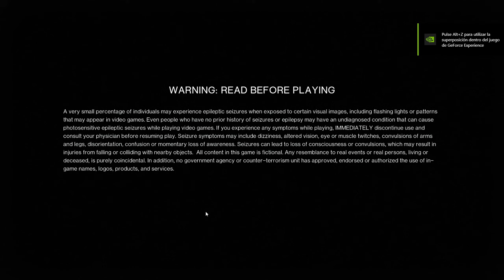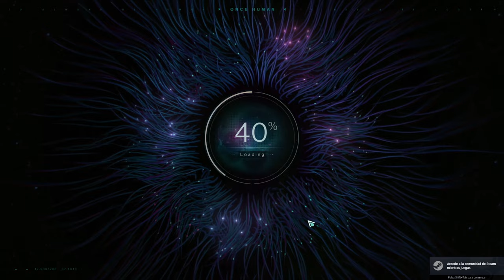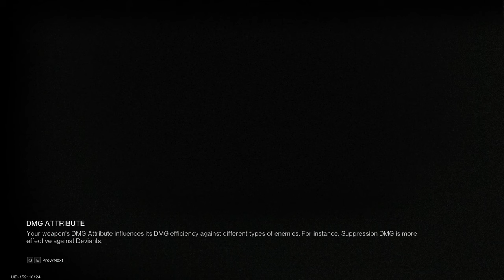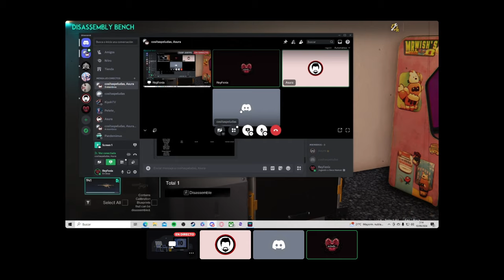oncehuman | FASE 4 | EN BUSCA DE ACCESORIOS PARA MEJORAR LAS ARMAS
🔹Empezamos a buscar accesorios para nuestras armas, de esta forma facilitaremos la batalla con Manibus... o eso esperamos.

▬▬▬▬▬   CORREO  ▬▬▬▬▬▬

▬▬▬▬▬   TAGS   ▬▬▬▬▬▬

donde farmear once human.
comprar en la maquina de los deseos once human